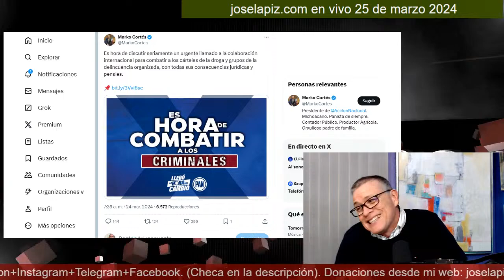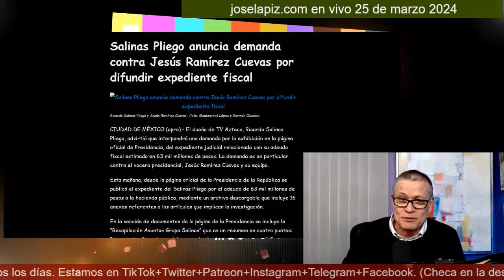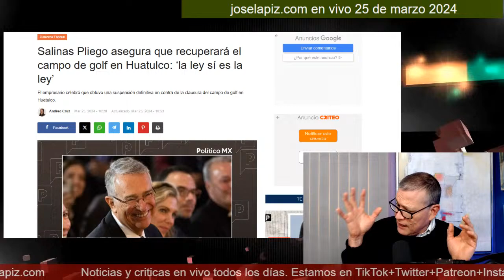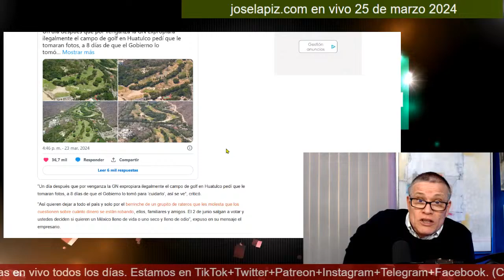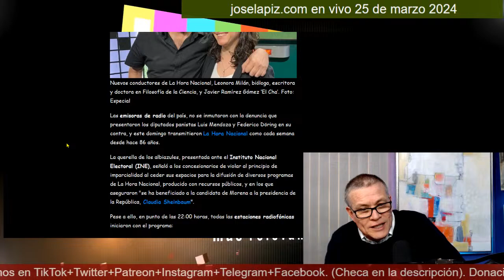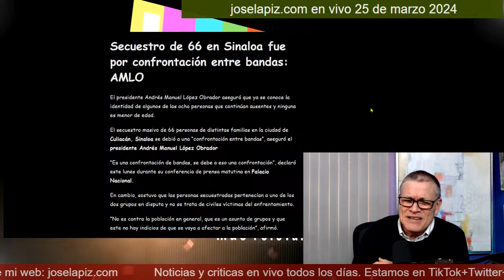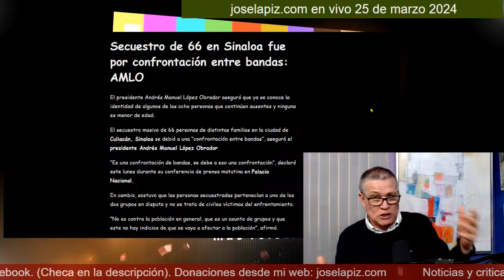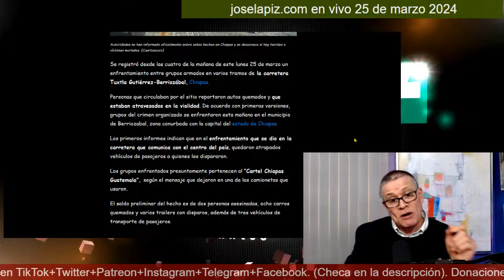¡Norma Piña le ayudó! Salinas Pliego lo recuperó todo ¡AMLO dijo toda la verdad!